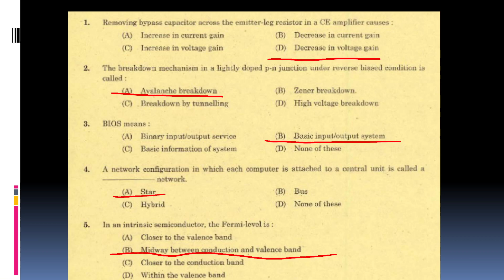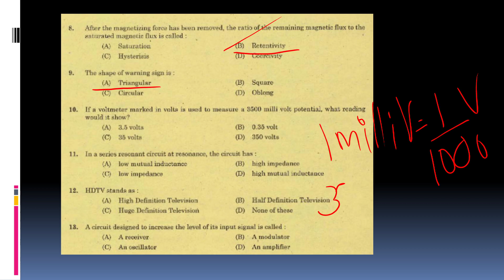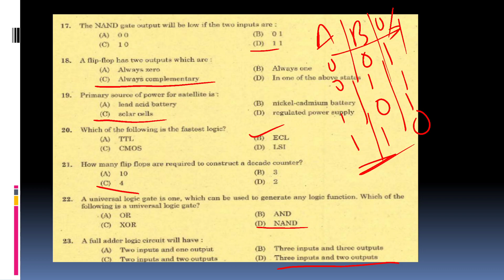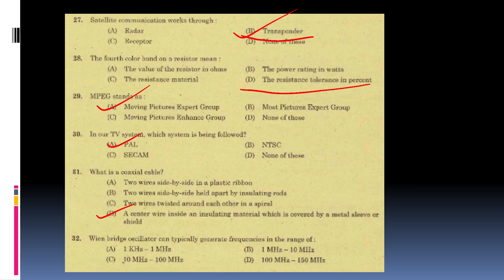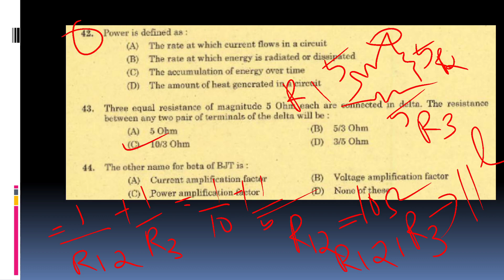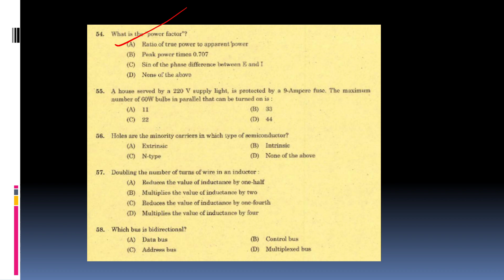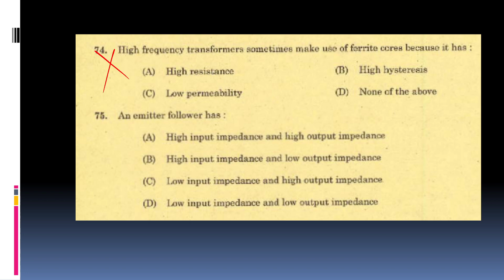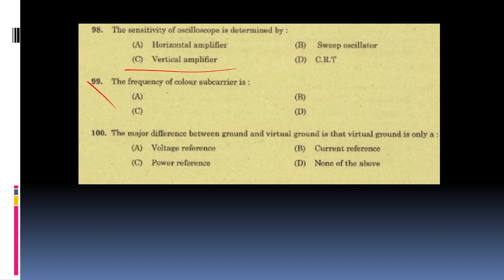Kerala psc Technician grade 2(Electronics) Previous Year question paper detailed discussion 😃😃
AEI
AE(Pwd)
Electrical Supervisor
Draftsman grade 1
KWA Operator